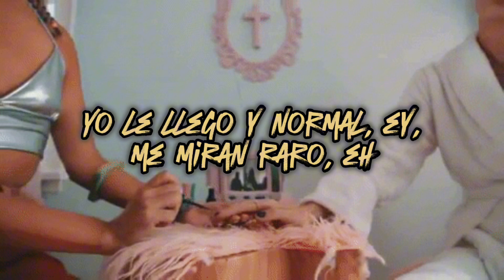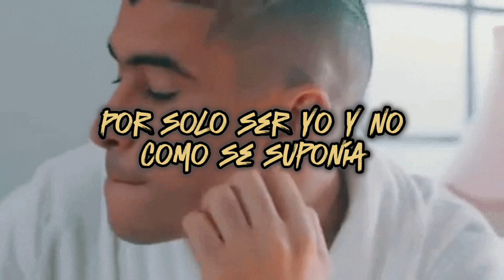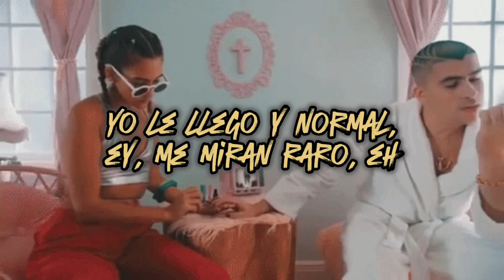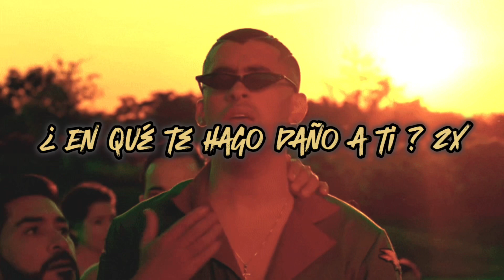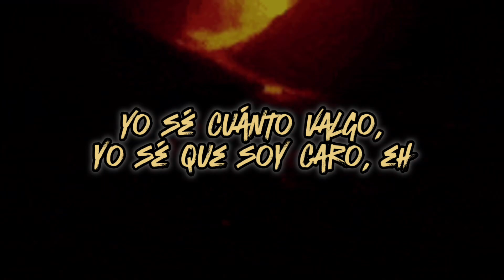BAD BUNNY - CARO (SLOWED)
Stay Positive 😌🔥

Times changing for Tuesday, Thursday/Friday, & Saturday is 7 - 8 pm cst